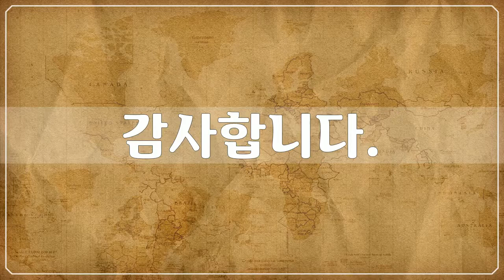유럽, Europe, 영국 1, England - 74개 영국 사진들 by 신미식, 공유마당, CC BY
1만개 이상의 다양한 컨텐츠들을 목록별로 구분하여 재생목록에 정리하였습니다.